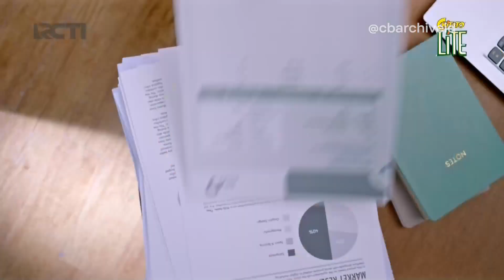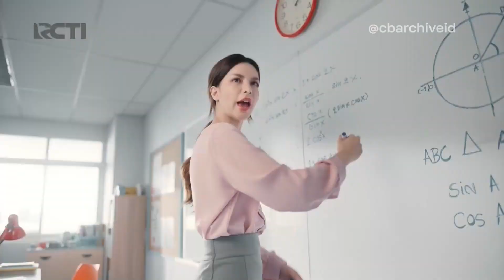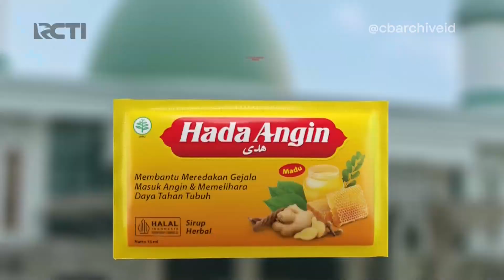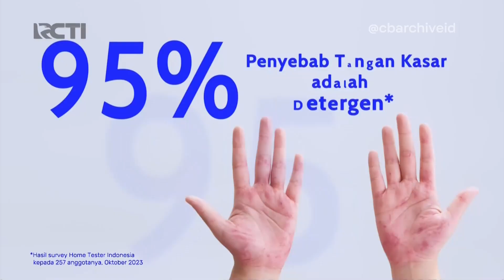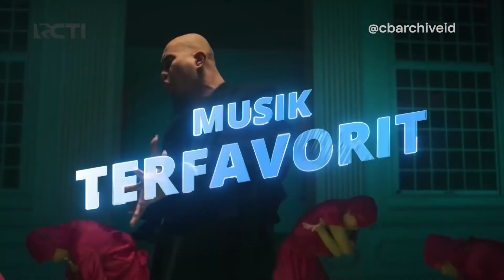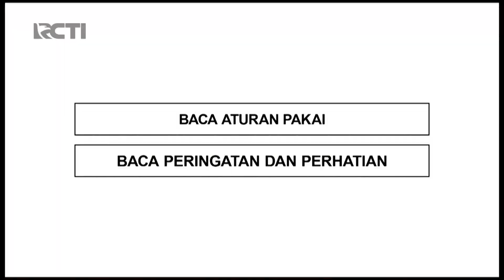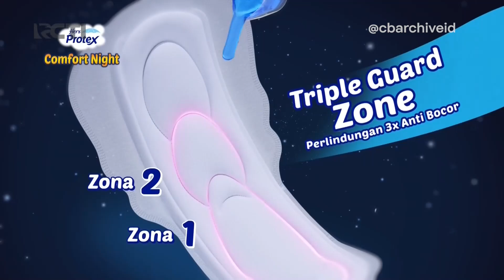RCTI HD - Jeda Iklan pada saat Jangan Bercerai Bunda (20 November 2023, 22:33 WIB)